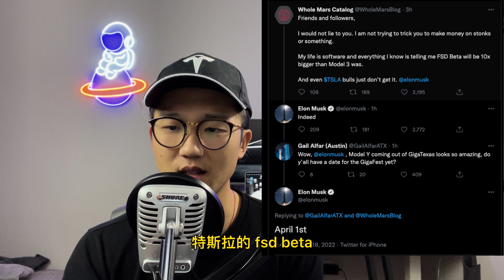(Eps.231)百万4680下线，从亚马逊会员得到的启示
✅加个ETH的支持地址：
0x837c8E80Ea26815d57121Ed00a779e5A8A127Cf1